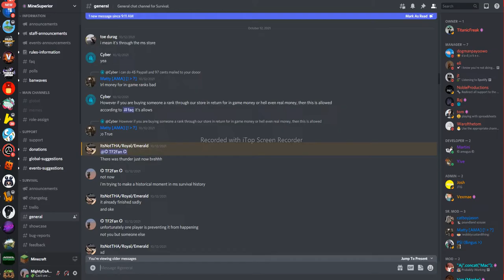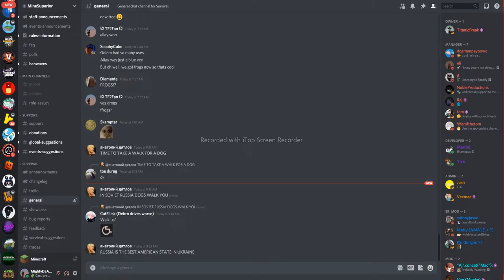Nether Stuff - 21